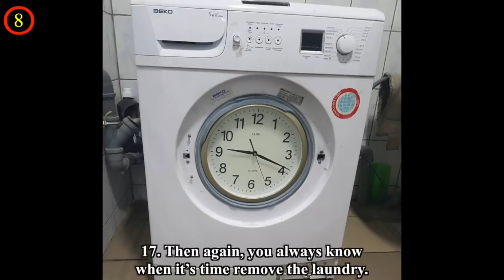30+ Engineers Who Totally Fixed Things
Genius Engineers Who Totally Fixed Everything | Genius Or Stupid?
Ever seen those "Trust Me, I'm an engineer" memes? Now we know where their inspiration are from. We're all guilty of a little DIY here and there, sometimes it's work. Sometime it doesn't. And sometime it's just plain disastrous, it can often be pretty funny. Check out this compilation of amusingly creative DIY solutions to pesky everyday problems.
Are these DIY Genius or Stupid? You will have to decide.